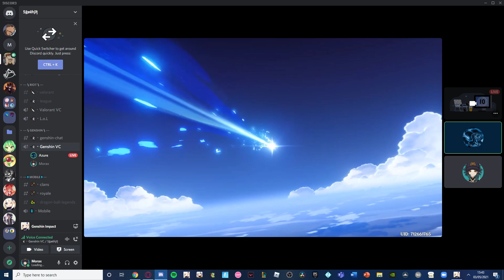5* Reactions: Wins Vs Fails || Genshin Impact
Here's 2 clips of my friends pulling 5*s. I was bored so I ended up uploading this video